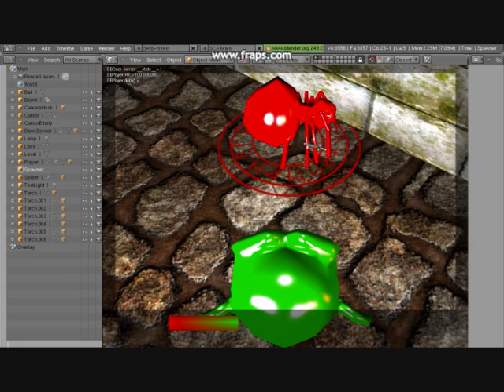SimoncedRPG - Video 4 - Custom pointers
A small function to dynamically change the mouse pointer depending the object the mouse is over.
I need to script it more cleanly but the idea is there.